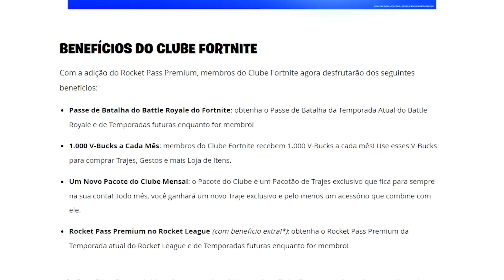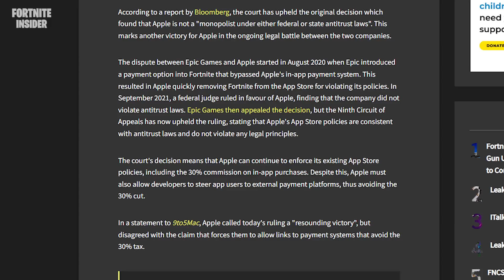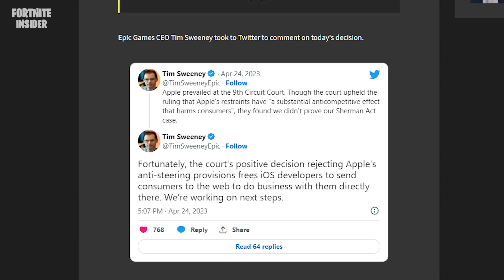ONE PIECE CONFIRMADO na NOVA TEMPORADA 3 CAPÍTULO 4 do FORTNITE!? (PASSE DE BATALHA GRÁTIS)